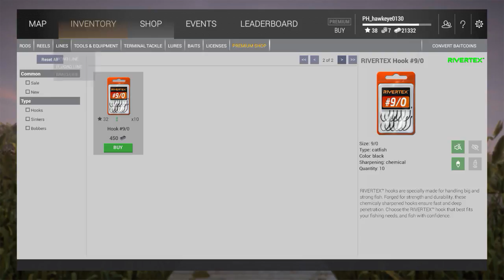Fishing Planet S2 - FIRST LOOK at Night Fishing: TROPHY Blue Catfish at the Fairytale Fishing Dock!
While on my expedition at Michigan, Fishing Planet instigated theie latest update, which includes NIGHT FISHING! While I was already here, I thought I would try Night Fishing for Blue Cats at the Fairytale Fishing Dock! I also thought I would try one of the new night fishing lures that happened to be fore sale at the Michigan Store! This is gonna be awesome!